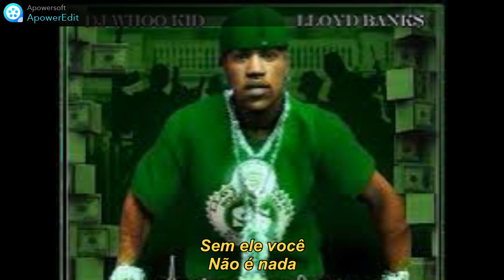Lloyd Banks Money Is Power Skit Legendado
Faixa 7